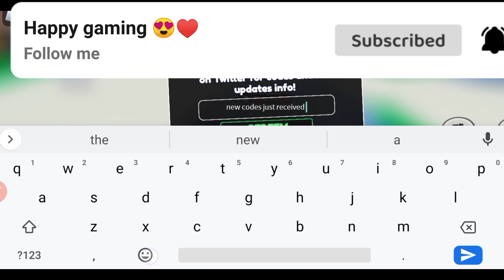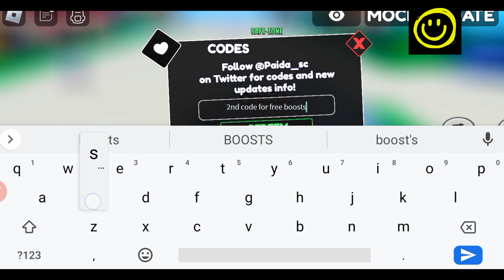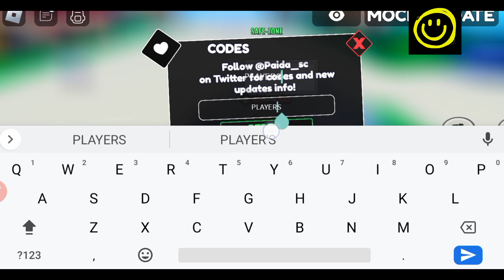"2X" MOCHI UPDATE (ONE FRUIT SIMULATOR) ONE FRUIT SIMULATOR CODES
"2X" MOCHI UPDATE (ONE FRUIT SIMULATOR) ONE FRUIT SIMULATOR CODES - CODES ONE FRUIT SIMULATOR MOCHI

🍉 Welcome to "One Fruit Simulator Codes" video! 🎮🎥

🌟 Get ready to dive into the exciting world of Roblox gaming with Happy Gaming! 🍓🍊

⭐ Unleash the power of these exclusive codes to unlock incredible rewards, boost your gameplay, and become the ultimate fruit-collecting champion! 🏆💥

💥 Join Happy gaming on an adventure-filled journey as we reveal the top-secret codes that will give you an edge in the game. Whether you're searching for extra currency, rare fruits, or special abilities, we've got you covered! 💰🍇🔑

🔥 Our dedicated team has scoured every corner of the game to find the latest and most effective codes just for you! From free upgrades and super-speed boosts to exclusive pets and hidden treasures, these codes will take your gaming experience to a whole new level. 💯💨💎

🎁 Make sure to watch till the end, as we have a few surprises in store for our loyal viewers! 🎁✨

Don't miss out on the chance to become part of our amazing community! 🌟🔔

Together, we can conquer the leaderboards and achieve greatness. 🤝🌍

📢 So, grab your favorite fruit-themed avatar and embark on an epic adventure with Happy Gaming in "One Fruit Simulator Codes"! Get ready to unlock the ultimate power of fruits! 🍉🚀